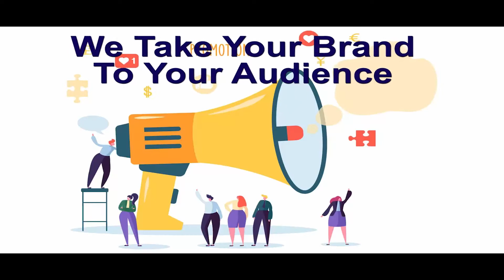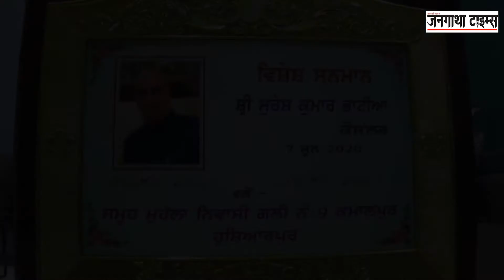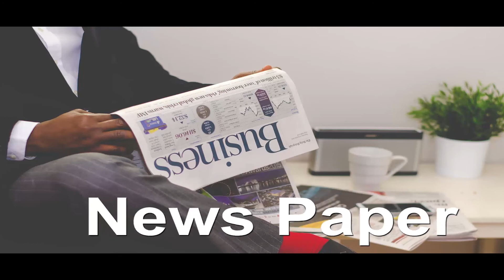ਖਾਸ ਮੁਲਾਕਾਤ - ਸੁਰੇਸ਼ ਭਾਟੀਆ ਬਿੱਟੂ - ਸਾਬਕਾ ਐੱਮ ਸੀ (ਵਾਰਡ ਨੰਬਰ 42, HOSHIARPUR)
KHAS MULAKAT
Ex. M.C. : Suresh Bhatia Bittu.

ਜੇਕਰ ਤੁਸੀਂ ਵੀ ਇਸ ਪ੍ਰੋਗਰਾਮ ਵਿੱਚ  ਹਿੱਸਾ ਲੈਣਾ ਚਾਹੁੰਦੇ ਹੋ ਜਾਂ ਇਸ਼ਤਿਹਾਰ ਦੇਣਾ ਚਾਹੁੰਦੇ ਹੋ ਤਾਂ ਸੰਪਰਕ ਕਰੋ |